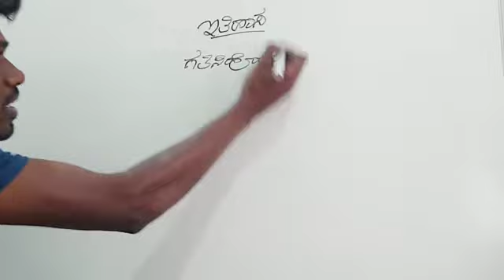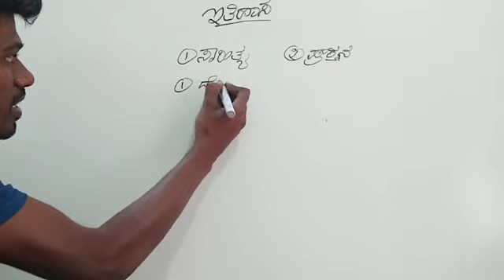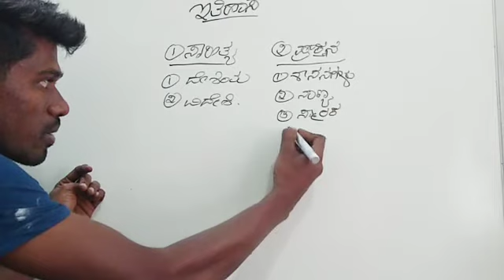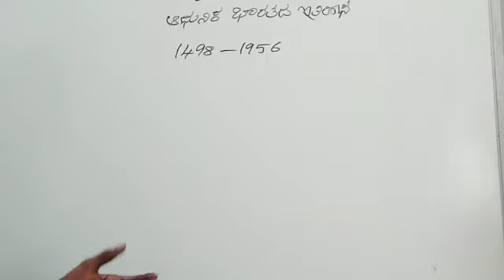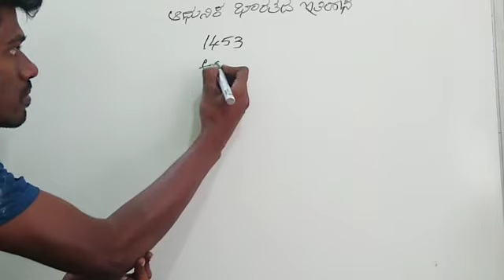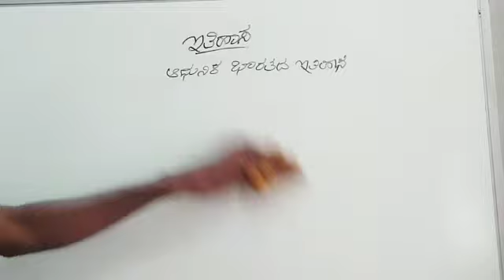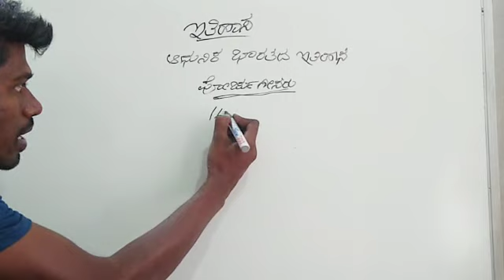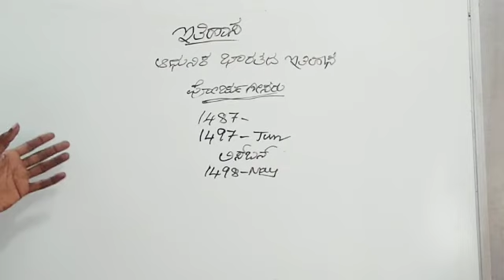Indian history in Kannada(introduction) for FDA SDA PSI PC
Advent of Europeans to india. meaning of history,father of history, father of Indian history